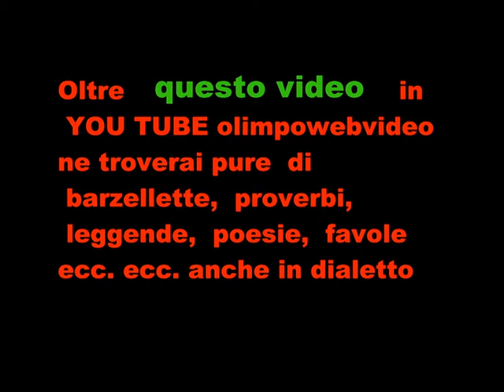11° Rassegna Organistica dell'Isola Bergamasca 9 2011 a Grignano 152.wmv